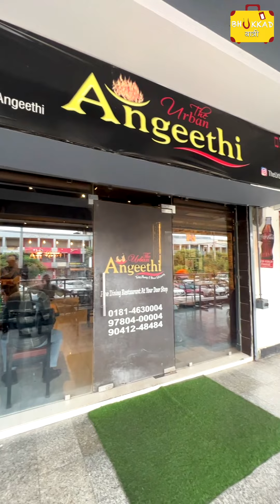Unlimited Non Veg Buffet In Punjab😋🤤 (jitna chahe utna khao)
Hi Friends,
Is channel ko subscribe kar lena aur hame aage badhne me support karna... Ummeed karte hain aapko hamari food videos pasand aa rahi hongi... comment section me aap apni rae de sakte hain..

Social Media Platforms  @Bhukkad Yatri